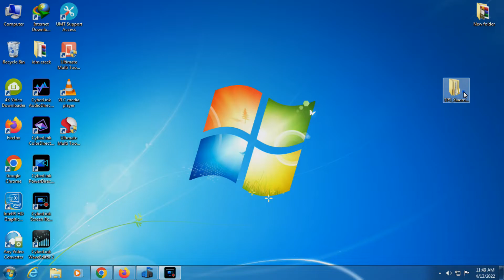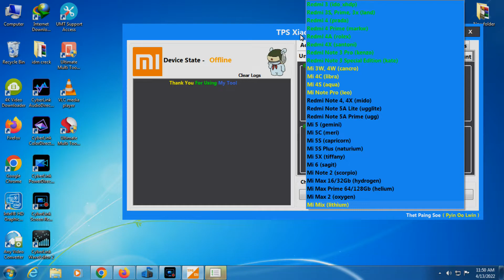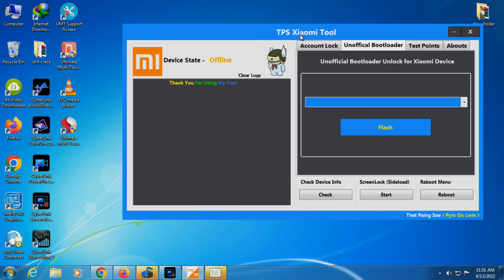TPS Xiaomi Tool Fastboot Method & EDL Method Frp Mi Account Disable Free Tool